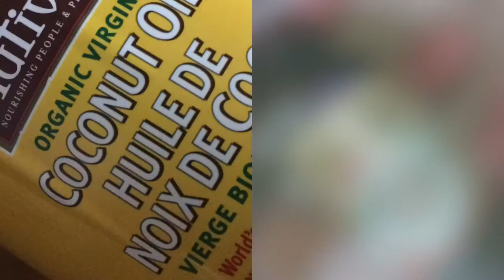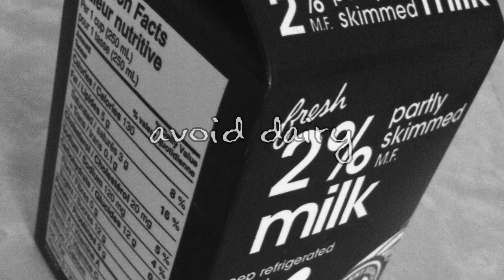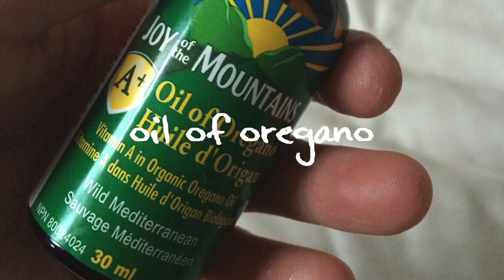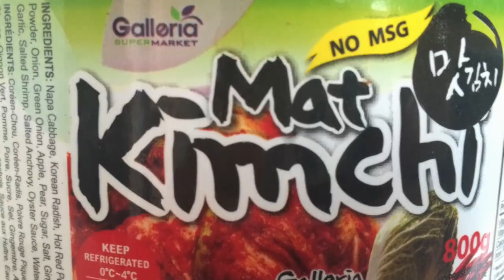Natural Remedies for the Common Cold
Hi everyone!

I've been practicing Holistic Nutrition for a few years now, but saddddd: I still get sick :(

Here’s a video on my top remedies for colds.

Peppermint
* great for clearing airways
* headaches
* I use the essential oil topically

Coconut Oil
* to sooth sore throats
* it’s antibacterial, antiviral, anti-fungal

Onion
* antibacterial, antifungal
* contains Quercetin, a useful anti-oxidant that has anti-histamine, anti-inflammatory effects

Garlic
* the “Poor Man’s antibiotic”
* contains Allicin to combat invading pathogens

Shiitake Mushrooms
* anti-bacterial
* anti-fungal
* boosts depressed immune systems and calms over-active immune systems

Avoid Dairy
* makes your body produce more mucous

Avoid Sugar
* depresses your immune system
* inhibits production of white blood cells

Take Oil of Oregano
* it.  kills.  everything.
* watch how I take it, to avoid the “yucky” taste

Take Probiotic supplements
* because the Oil of Oregano also kills Good Bacteria :(
* Probiotics themselves increase the effectiveness of white blood cells in your body
* and the help manufacture immune cells
* Get Good Bacteria from:
* Tempeh
* Kimchi
* Pickles
* Maybe Kefir and Yogurt
* Get Prebiotics (food for your Probiotics) from:
* Jerusalem Artichoke/Sunchoke
* Burdock Root

Music

Gymnopedie no 1 by Satie